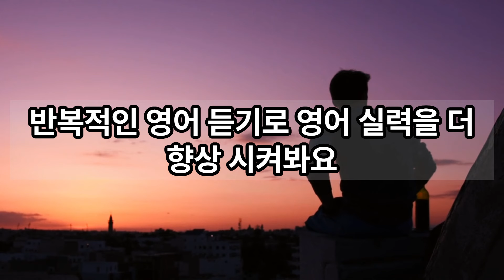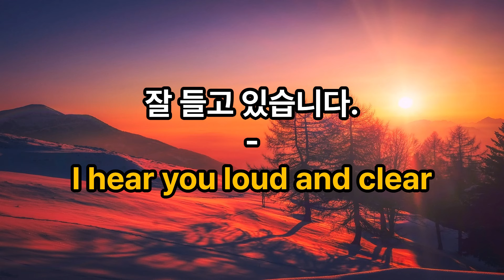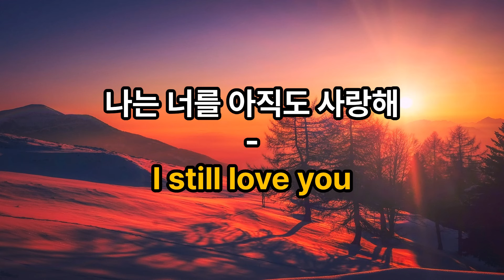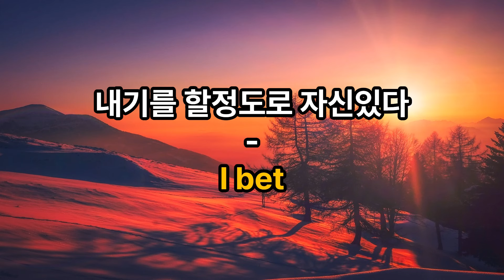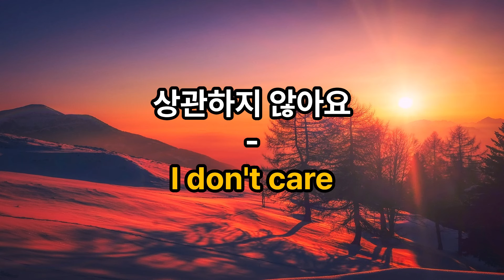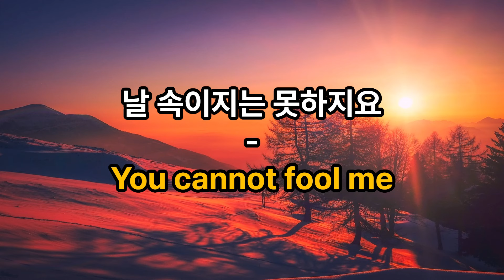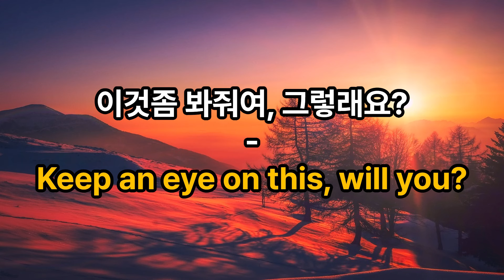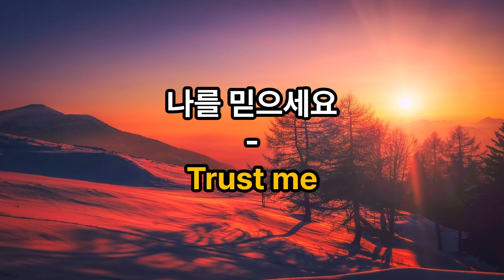[ 생활 영어 시즌 2] #5 듣고 따라만 해보세요 미국인과 대화가 가능해 지는 기초 반복 생활영어 50문장 흘려서 들어보세요. ( 영어 반복, 기초영어 듣고 따라하기)